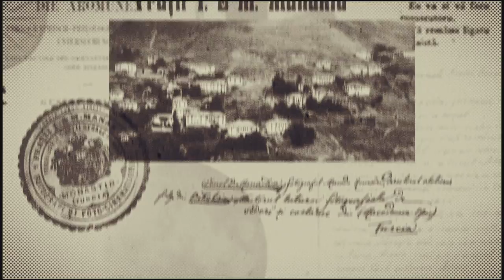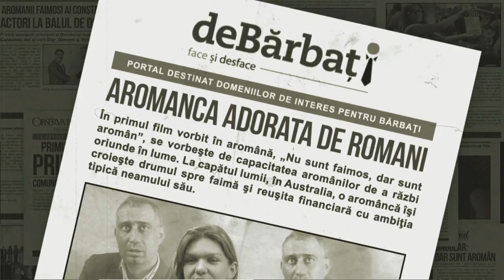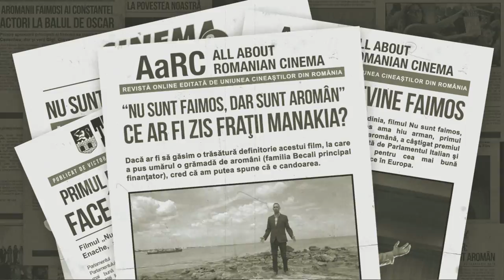Aromânii, documentar de Toma Enache “The ARMÂNS , from the famous Manakia to I’m not famous…”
documentar: Aromâni, armâni,aromanian,  vlahs, vlahi
“The ARMÂNS , from the famous Manakia to I’m not famous…”
"ARMÂNII, di la faimosl'i Manakia pân di Nu hiu faimos..."
"ARMÂNII, de la faimoşii Manakia la Nu sunt faimos..."

Synopsis:

The documentary film “ARMÂNII, from the famous Manakia to I’m not famous…” is an exploration of the Armân world, from the first motion picture shot in the Balkans by two Armâns, film pioneers Yanaki and Milton Manakia, to the first film in the cinema history spoken in the Armân language, “I’m not famous but I’m Armân.”

The documentary emphasises the connection, made by the viewers themselves, between the films shot by the Manakia Brothers after 1905, presenting moments from daily life and the past of the Armâns, and the film “I’m not famous but I’m Armân” which presents, as part of the story, the current situation of the Armân people.

The conclusion is that, irrespective of where they live, the Armâns share the same name, language and are the same people.

The documentary “The Armans, from the famous Manakia to I’m not famous…” has so far received the following prizes and nominations:
Premiul de excelenţă pentru regie,  Uniunea Autorilor şi Realizatorilor de film, Bucureşti 2017
"AWARD FOR DEBUT", INDIE festival, Bucharest, 2016
*THE POPULARITY AWARD, Zlatna International Ethnographic Film Festival, Romania (2016)
*SPECIAL SCREENING, Manakia Brothers International Film Festival,Macedonia (2015)
*OFFICIAL SELECTION, The Balkan Film Food Festival, Albania (2015)
*OFFICIAL SELECTION, Venice Film Week, Italia (2016)
*OFFICIAL SELECTION, Roma CinemaDoc, Italia (2016)
*OFFICIAL SELECTION, The Polish International Film Festival, Polonia (2016)
*OFFICIAL SELECTION, Los Angeles CineFest, SUA (2016)
OFFICIAL SELECTION, Astra FILM , Sibiu, Romania (2016)